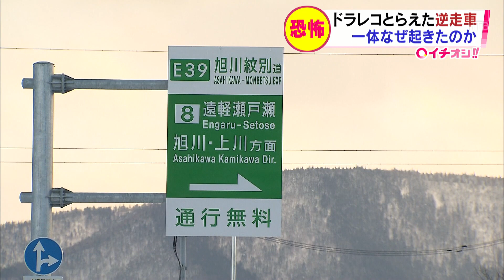「同一車線で前から逆走車が！」衝撃の瞬間を語る目撃者 なぜ逆走は起きたのか現場で検証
24時間ノンストップ「北海道ニュース24」